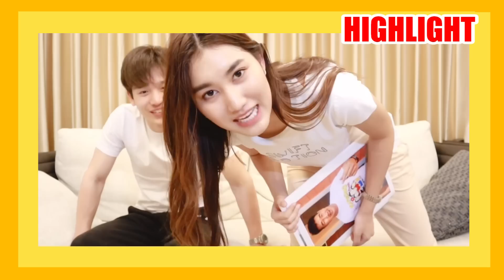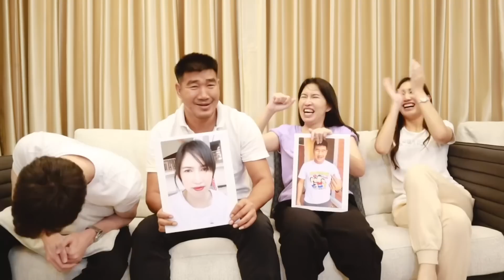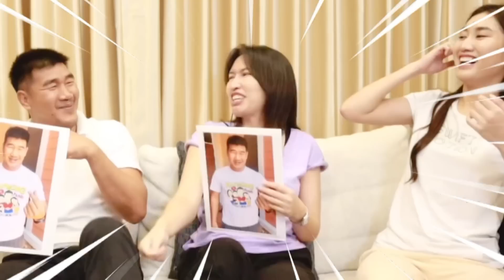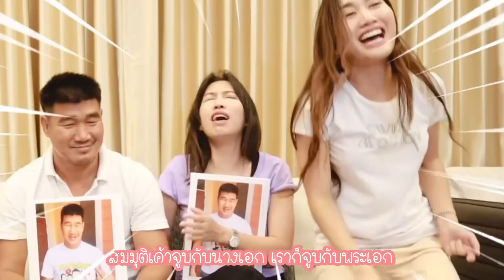Facts About EP.2 พ่อ&แม่ เรื่องจริงของพ่อแม่ ยิ่งกว่าตงตงเบส!!!??